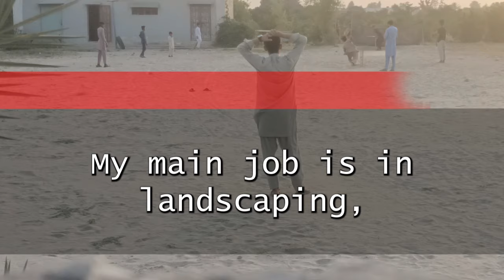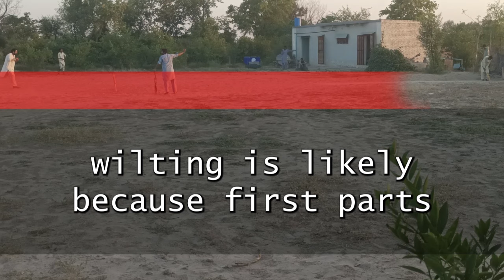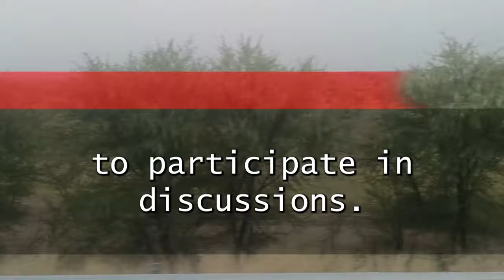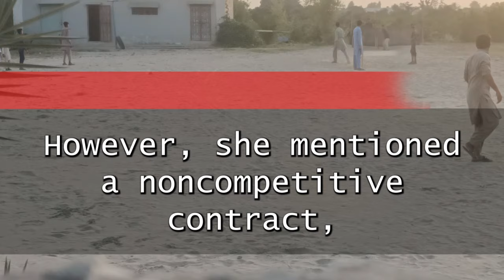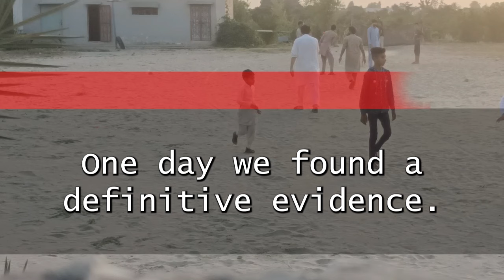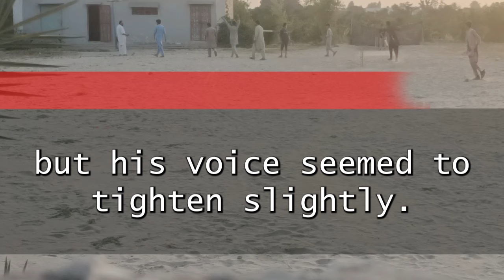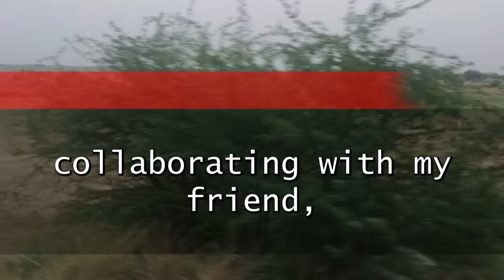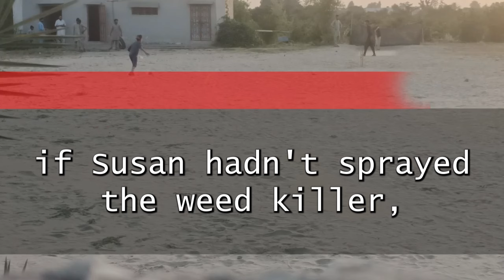"My Female Boss Said, 'Go Home, Old Man,' at the Party. The Next Day, She Was Speechless..."